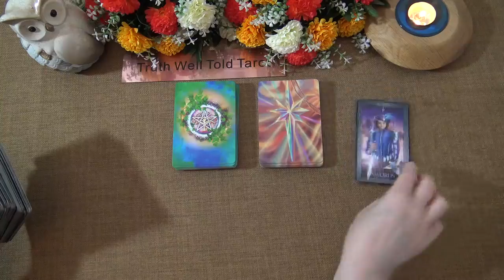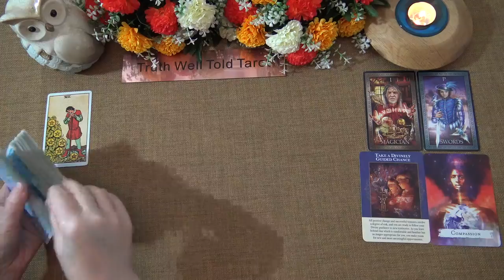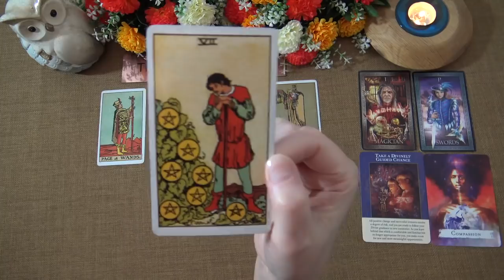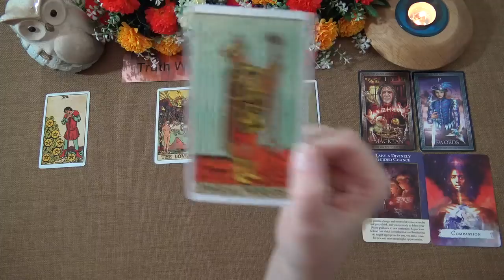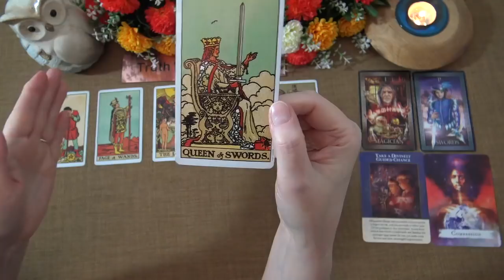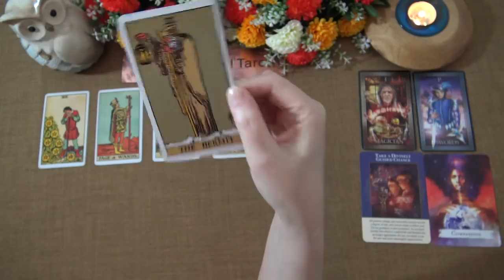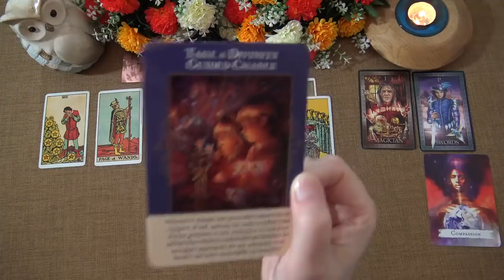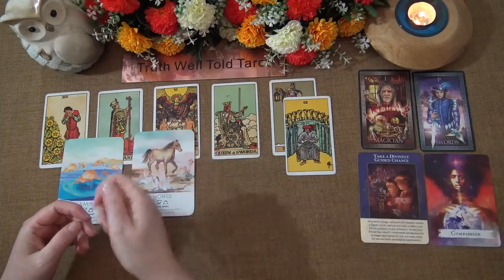TAURUS MONEY & CAREER TAROT READING - MAY 2021 "TAKE A DIVINELY GUIDED CHANCE TAURUS"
Welcome to the Truth Well Told Tarot YouTube channel! I hope you enjoyed the Taurus Money & Career Tarot Reading. I am an Intuitive Tarot Reader and I offer general daily tarot, weekly tarot and monthly tarot readings.

Andrea xx